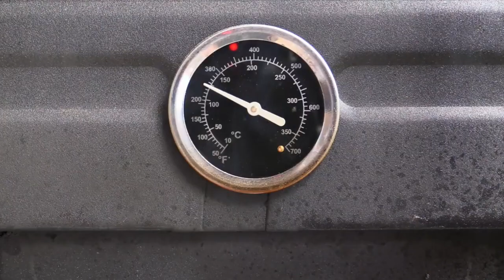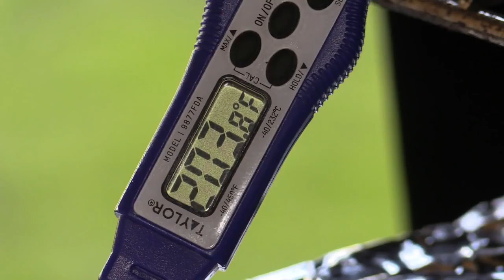Pungo Boys BBQ Trailer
Pungo Boys BBQ is coming soon to 1776 N Princess Anne Road, Virginia Beach, VA in the heart of Pungo Village USA. Just 4 local Pungo boys serving up some authentic, slow smoked, slow cooked, real good barbecue!